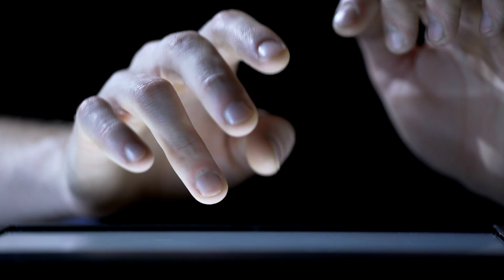How I Answer Uncomfortable Challenges Of Religion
💌 Sign up to my exclusive newsletter for more Torah & Science content!

Join Dr. Yosef Wolf for deep dives into science and astronomy alongside the timeless teachings of the Bible, Talmud, and Jewish mysticism. We'll investigate everything from the purpose of life and ancient knowledge to the metaphysics of reality itself. Through a lens of Chabad philosophy and Kabbalah, we'll tackle these topics with intellectual rigor, providing a space for theological and philosophical discussion backed by textual and scientific evidence. This isn't about science vs. religion; it's about the synthesis of Torah and science.